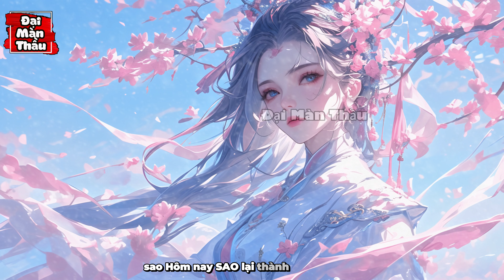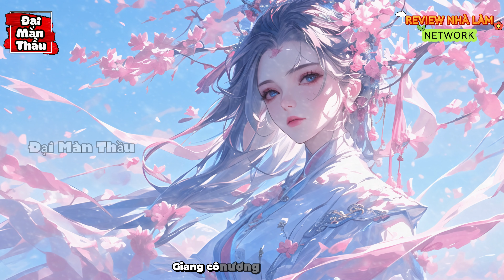Thái Tử Não Bị Lừa Đá Đòi Hủy Hôn Cho Sướng Mồm, Đến Lúc Hối Hận Truy Thê Mệt Sấp MẶt|EP.71-75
Nội Dung: Thái Tử Não Bị Lừa Đá Đòi Hủy Hôn Cho Sướng Mồm, Đến Lúc Hối Hận Truy Thê Mệt Sấp MẶt|EP.71-75
✧ ĐẠI MÀN THẦU Không Sở Hữu Tất Cả Các Tư Liệu Trong Video Mà Tuân Thủ Luật Bản Quyền Và Sử Dụng Hợp Lý Luật Fair - Use
✧ Video do ĐẠI MÀN THẦU sản xuất, nghiêm cấm reup dưới mọi hình thức.